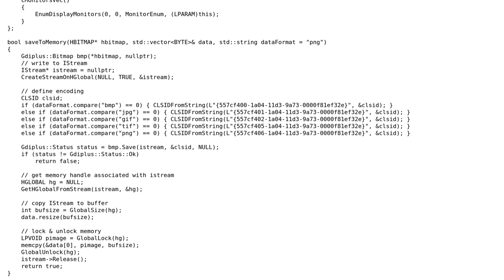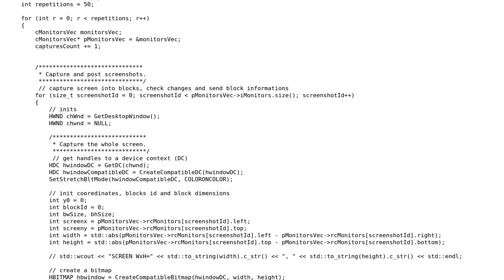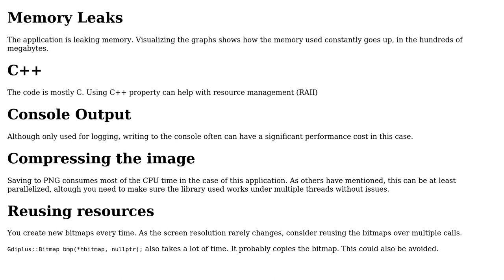Lowering the CPU usage when capturing and dividing screenshots into blocks using GDI+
With thanks & praise to God, and with thanks to the many people who have made this project possible! | Content (except music & images) licensed under CC BY-SA | Music | Images & others | With thanks to user SuperKogito user Jamal user D. Jurcau user Blindy and the Stack Exchange Network Trademarks are property of their respective owners. You are responsible for your own actions.